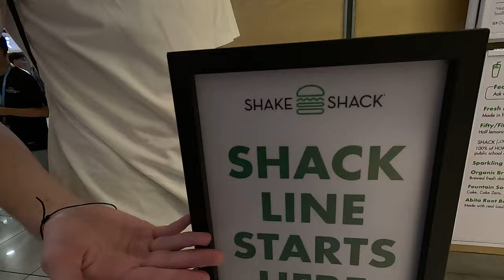Americans Try Shake Shack in the Philippines! | How Does it Compare to the USA?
Today we are trying shake shack in the philippines for the first time! The most important question to ask when trying fast food is: how does it compare to America?! Is shake shack in the philippines better than the USA! We're going to try it and let you know in this video taking place in SM North in Manila Philippines!

Our Gear:
▸Desk Camera